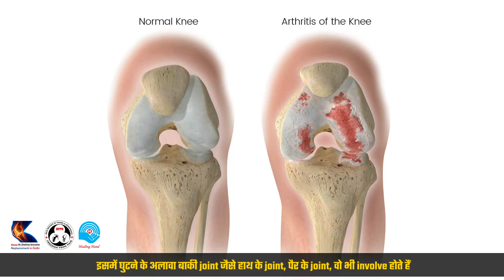what should we do to prevent arthritis? Dr. Shekhar Srivastav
The Best Orthopaedic Surgeon in Delhi Dr. Shekhar Srivastav describes arthritis as a common disease that is marked by joint stiffness, pain, and inflammation. He emphasizes the basic features of arthritis and its effects on joint health and general well-being in his succinct exposition.
Dr. Shekhar Srivastav is a renowned & Pioneer orthopedic consultant and knee joint replacement surgeon in Delhi, India with an outstanding rate of success.

He is the Chief orthopedic surgeon and Head of department at Delhi Institute of Trauma & Orthopedics, Sant Parmanand Hospital.

He is also one of the best joint Replacement surgeons for Shoulder Replacement, Reverse Shoulder Replacement, and Arthroscopic ACL Reconstruction Surgery in Delhi, India.

In 25 Years of Orthopedic Surgery Career, he has done more than 10,000 successful orthopedic surgeries (Total, Partial, and Revision knee Replacement) with outstanding results.